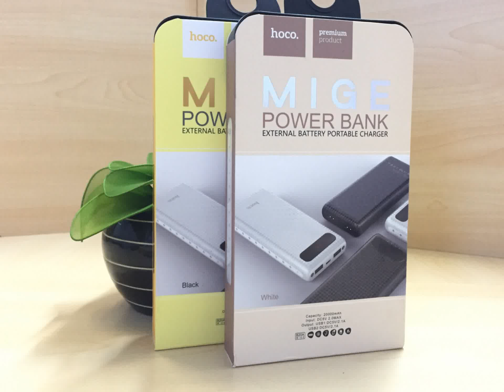Sạc dự phòng Hoco B20A-20000 mig lcd power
""1. Dung tích: 20000mAh;
2. Pin: Pin lithium 18.650;
3. Kích thước: 160mm * 65mm * 24mm (L * W * H);
4. Trọng lượng: 321g;
5. Ngõ vào: 5V / 2A;
6. Đầu ra: USB kép: 5V / 2.1A;
7. Vật liệu: ABS + PC vật liệu chậm cháy, mô hình bề mặt carbon sợi;
8. Hiển thị: chỉ số pin kỹ thuật số;
9. Đèn LED kép cho đèn pin, tăng gấp đôi độ sáng """ "chuyên bán sỉ phụ kiện HOCO
ALOPHUKIEN.COM
ADD ZALO ĐỂ CẬP NHẬT MẪU MỚI MỖI NGÀY NHA